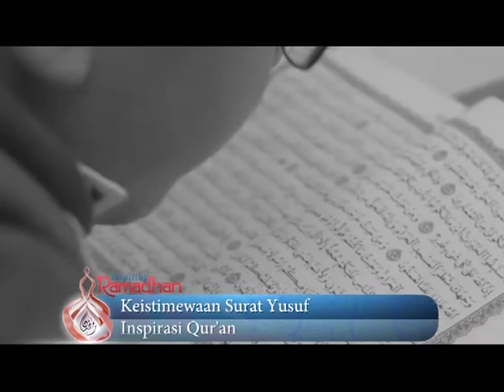INSPIRASI QURAN INEWS